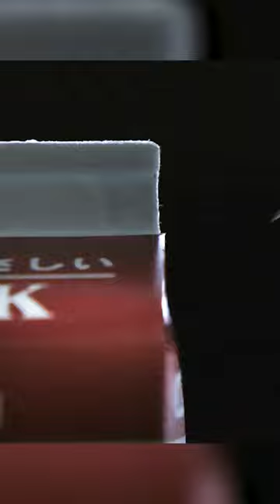To Get Back At Students, Teacher Adds HIV To Their Milk#shorts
Movie Name: Confessions

Summary: A psychological thriller of a grieving mother turned cold-blooded avenger with a twisty master plan to pay back those who were responsible for her daughter's death.

Director
Tetsuya Nakashima
Writers
Kanae Minato,Tetsuya Nakashima
Stars
Takako Matsu,Yoshino Kimura,Masaki Okada